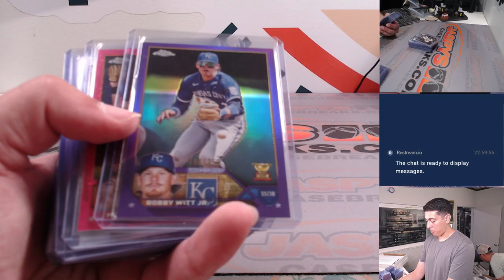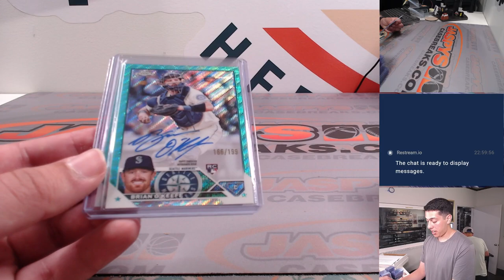M, 8/7/23 -- Fanatics Live -- 2023 Topps Chrome Mixer #4 RT